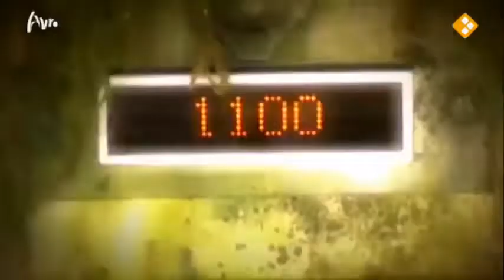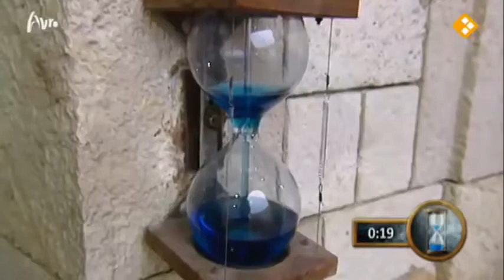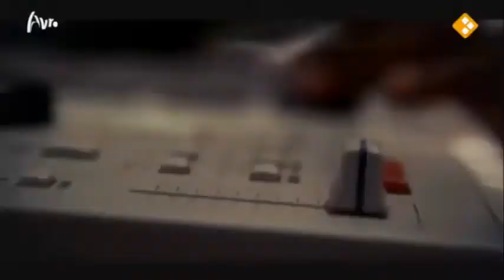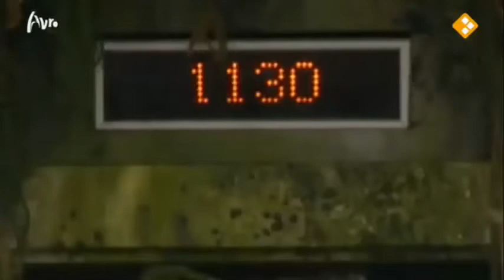Fort Boyard 2011 Netherlands [NL] - aflevering 2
Fort Boyard was een Nederlands televisieprogramma dat in de periode 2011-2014 werd uitgezonden door de omroep AVRO. Het programma was een nieuwe versie van De Sleutels van Fort Boyard uit 1991, destijds ook uitgezonden door de AVRO.

Het was de Nederlandse versie van het Franse programma Fort Boyard, dat begon in 1990 en waarvan sindsdien ieder jaar afleveringen bijgemaakt en uitgezonden zijn. Vast onderdeel van de crew waren de twee Franse dwergmensen "Passe-Partout" (André Bouchet) en "Horloge" (Anthony Labourde), die als belangrijkste taak hadden het op verzoek van de presentatoren tonen van de tussenstand. Tevens begeleidden ze de presentatoren en kandidaten naar de juiste plekken in en rondom het fort.

If want to support me:
↪︎ BTC: bc1qw4p5q6jj88g42qrg7ev3zv7rz060mwyqmyqal3
↪︎ ETH ERC20: 0x6DBB8aDC3e0B06DDB72b3b5A9ab4d146f5C0F38d
↪︎ USDT TRC20: TFfqsekhmtoLiTRbVbQ1Bvsu2xygBFm8tw

Fort Boyard Netherlands,
Fort Boyard,